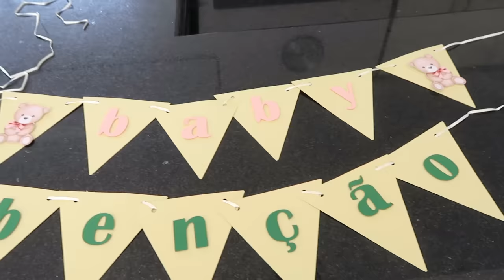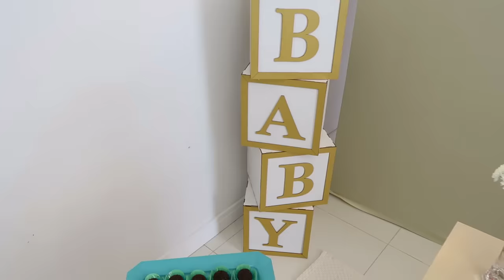CHÁ REVELAÇÃO: MENINA OU MENINO? - Thamyê Baseggio